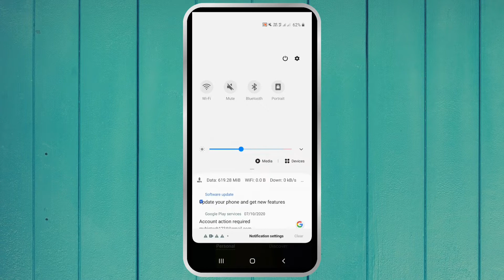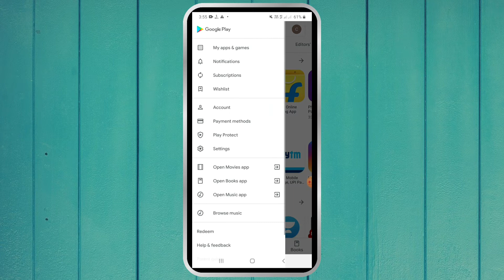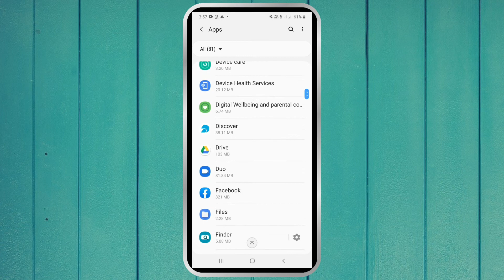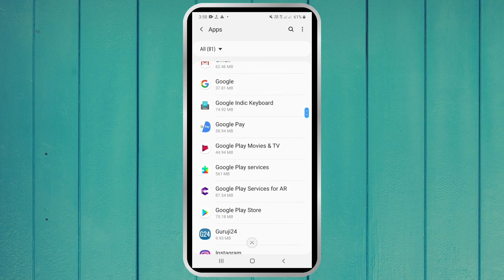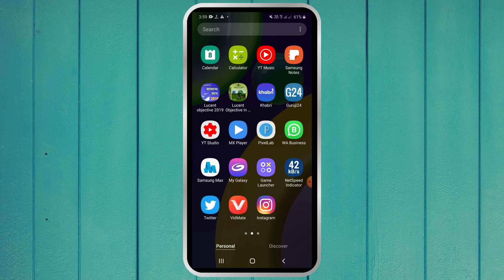1 gb data ko pura din kaise chalayen | 1 gb internet ko pura din kaise chalayen | how to save data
is video me ham janenge ki aap apna 1.50 gb data pure 2 din tak kaise use kar sakte hai bahut hi aasani se.
1 gb data ko pura din kaise chalayen | 1 gb internet ko pura din kaise chalayen | how to save data |

internet jaldi se khatam ho jata hai kya kare
1 gb data ko pura din kaise chalayen
1 gb internet ko pura din kaise chalayen
how to save data,1 gb net pura din chalta hai
1 gb internet pura din kaise chalta hai
internet jaldi se khatam ho jata hai
internet jaldi khatam hone se kaise roke
mobile data ki bachat kaise kare
mobile data jyada use hota hai
mobile data jyada kha raha hai
mobile data kaise bachaye
mobile data jaldi khatam ho jata hai
my big tech
save data